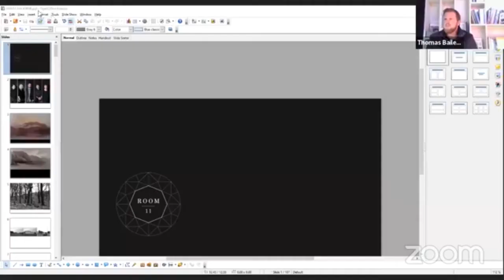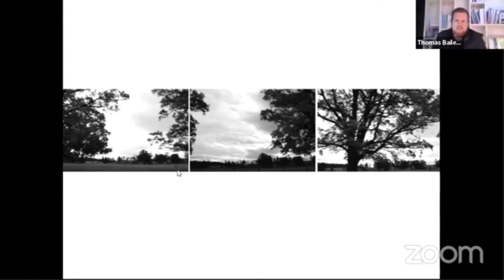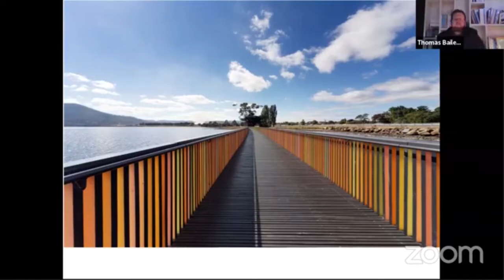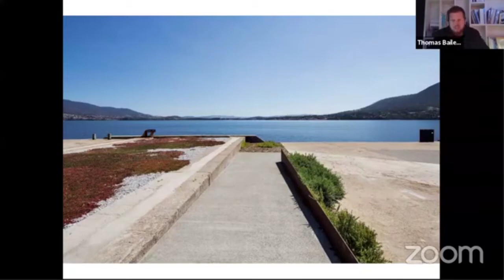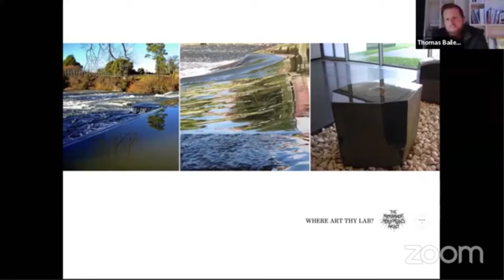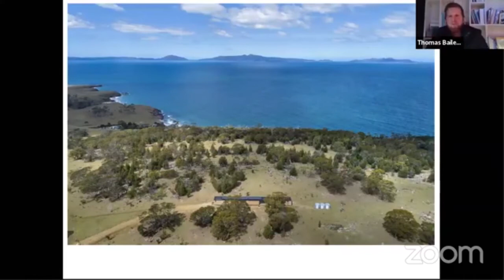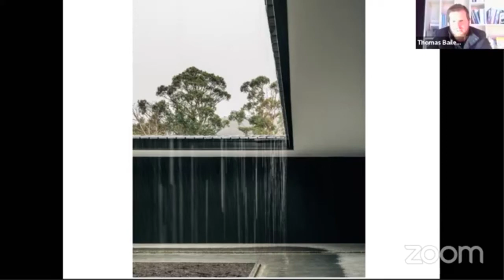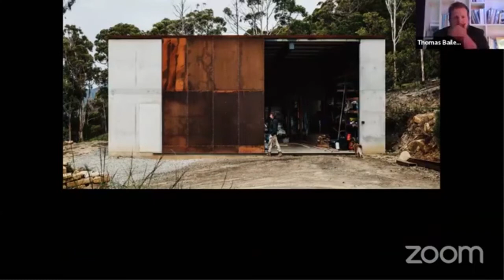Charlas Libres 2020: Thomas Bailey - Room11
Charlas Libres 2020: Thomas Bailey. Ciclo de charlas libres con arquitectos de renombre. A través de este webinar nos enlazamos con el arquitecto Thomas Bailey que nos hablan de su trabajo Room11 desde Tasmania, Australia. Conferencias y eventos especiales transmitidos en vivo desde Escuela Libre de Arquitectura en Tijuana.